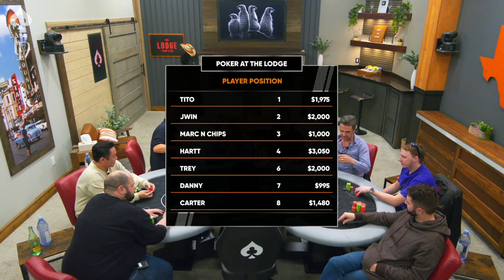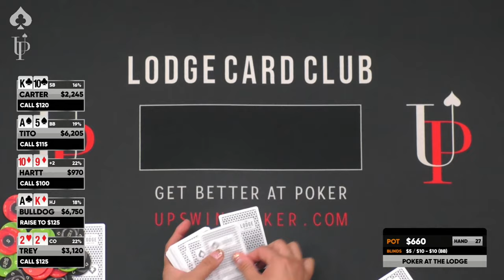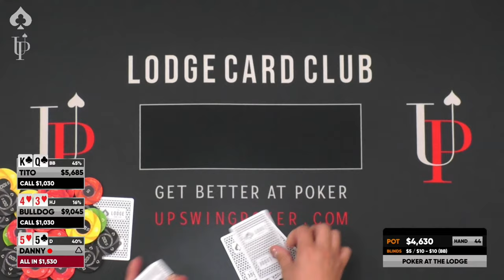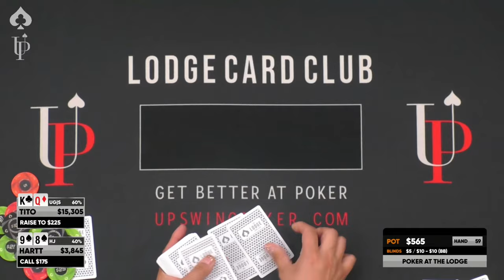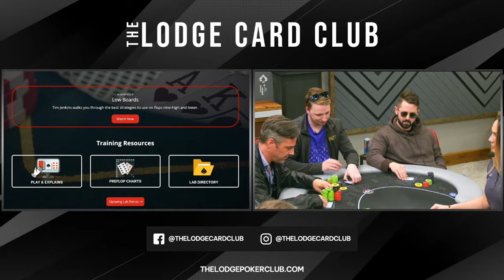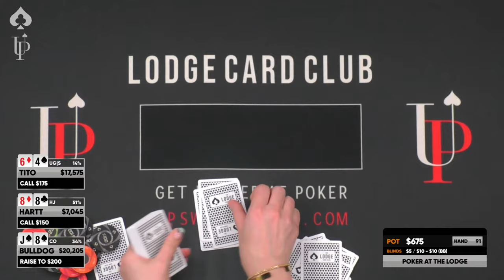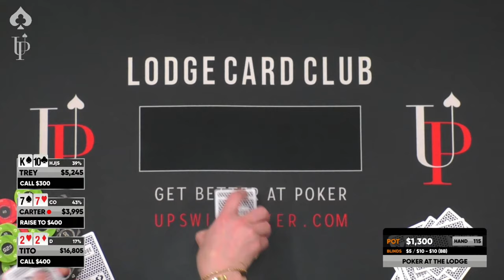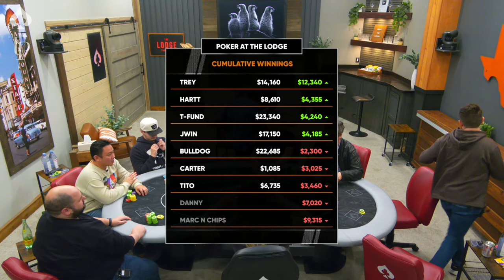BATTLE on the felt! LIVE Poker Game With JWin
Welcome back to the Lodge Live! Get ready for some classic Texas poker action. Jwin! Bulldog! Hartt! Marc n' Chips! Get ready for a battle UNDER THE LIGHTS!

00:00 FIRST HAND Hartt K10 vs. Bulldog 75
02:06 PLAYER LINEUP
02:48 JWIN AA vs. Bulldog AK
08:33 Hartt QJ vs. Carter AK
11:19 JWIN KK vs. Marc N Chips AQ
28:10 Carter A10 vs. Marc N Chips A5
31:16 Danny AA vs. Bulldog K8
35:05 Upcoming March Mini Monster 400K GTD
38:43 Hartt AJ vs. Trey K5
41:57 Hartt K9 vs. JWIN 99
1:04:03 Wacky Weekend of Poker
1:04:14 Tito A9 vs. Bulldog 86
1:09:42 JWIN AQ vs. Trey 52
1:12:56 Danny A5 vs. Tito KQ
1:18:03 Playing on the Lodge Live!
1:25:10 Carter KK vs. Marc N Chips 22
1:30:42 Marc N Chips Q9 vs. Hartt Q9 vs. Bulldog A10
1:41:03 Trey 10/10 vs. Hartt AK
1:55:53 Hartt 66 vs. Trey A10
2:46:06 Check out our sponsor, Upswing Poker
2:47:48 Bulldog KJ vs. Trey KQ
3:20:22 Marc N Chips AK vs. Bulldog QQ vs. Trey AK
3:25:29 Tito K10 vs. JWIN 10/9
3:34:28 Marc N Chips 10/9 vs. Bulldog 88 vs. Trey QQ
3:37:12 TKO Jerky Presents HAND OF THE NIGHT
3:56:04 Trey A3 vs. Ca